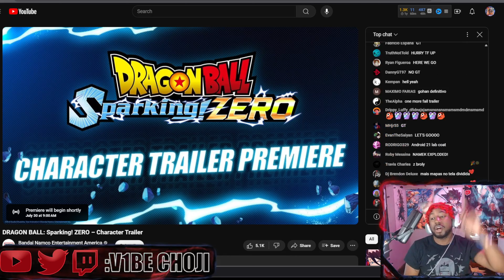Dragon Ball Sparking Zero: New Character Reveal Trailer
Get ready Dragon Ball fans, new characters have been confirmed for Dragon Ball Sparking Zero! Watch the exciting trailer to get a sneak peek at the latest addition to the game.